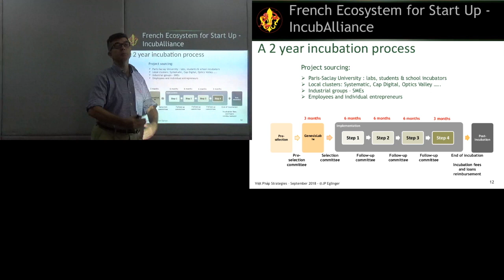Ecosystème des startups en France IncubAlliance (partie 2/4)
Video lồng tiếng Việt dùng cho một khóa học trực tuyến. Nội dung mô tả hệ sinh thái hỗ trợ khởi nghiệp đổi mới sáng tạo tại Pháp, đặc biệt cơ sở IncubAlliance ngoại ô thủ đô Paris.